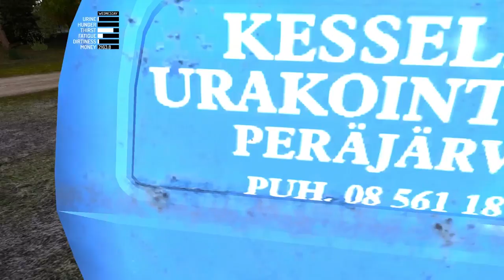My Summer Car #11 - Wheels On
Finishing up the suspension!